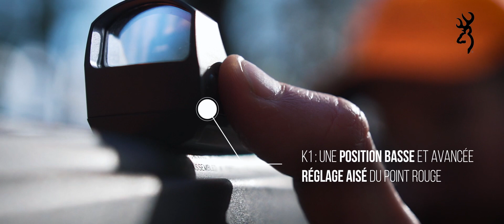Browning Maral - Avril 2021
Plus sobre, plus ergonomique, plus rapide. Idéale pour la battue et l’affût.
Fort de son expérience irréfutable dans la fabrication de carabines de chasse, Browning innove dans le segment des carabines à réarmement linéaire en lançant la Maral.